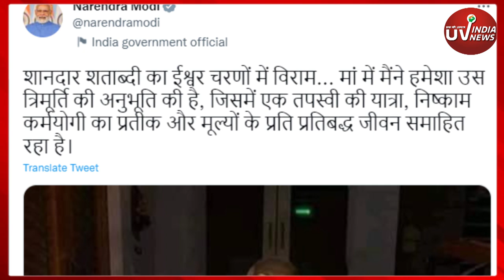जब मां हीराबेन ने PM MODI से कहा- तुम कुछ अच्छा काम कर रहे हो, क्योंकि लोग तुमको पहचानते हैं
पंचतत्व में विलीन हुई Hiraben, PM Modi टकटकी लगाए देखते रहे !